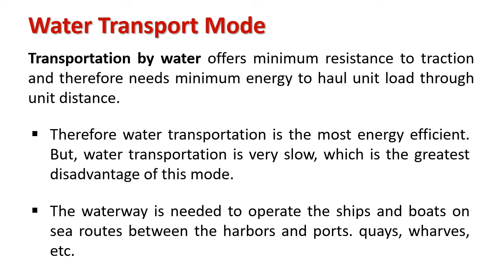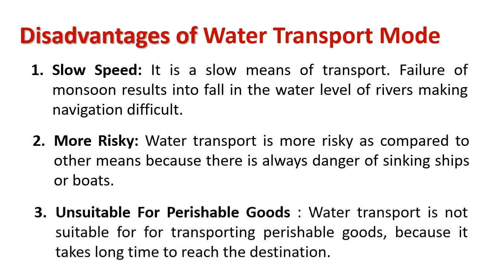Understanding Water Transport Mode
Explain : Advantage & Disadvantage of Water Transport

Transportation by water offers minimum resistance to traction and therefore needs minimum energy to haul unit load through unit distance.

Therefore water transportation is the most energy efficient. But, water transportation is very slow, which is the greatest disadvantage of this mode.

The waterway is needed to operate the ships and boats on sea routes between the harbors and ports. quays, wharves, etc.